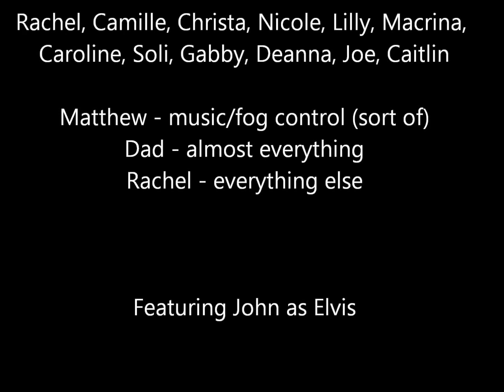Geneva Street Halloween 2012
Arnall Halloween on Geneva Street goes Hawaiian - Thriller, Gangnam Style, and the surprising return of the King, Elvis.